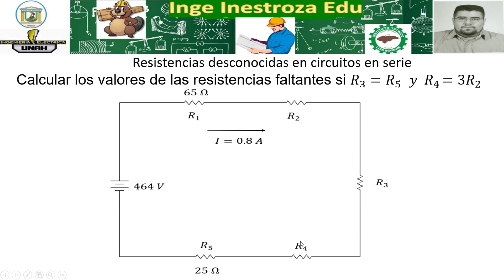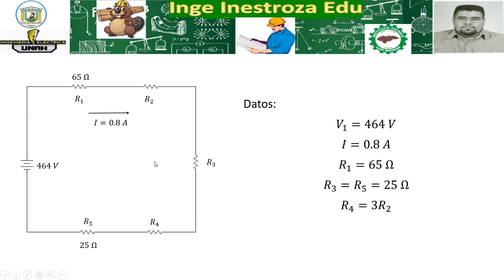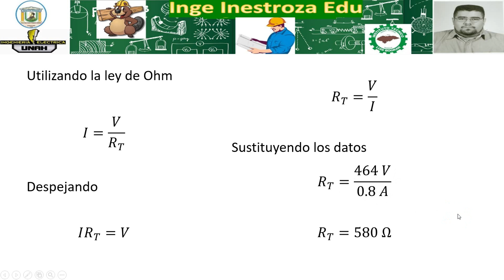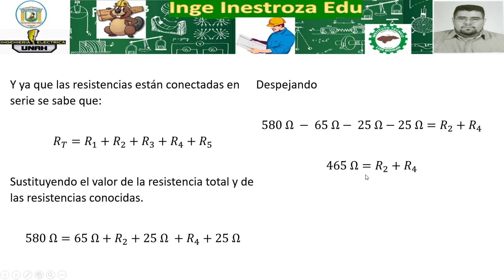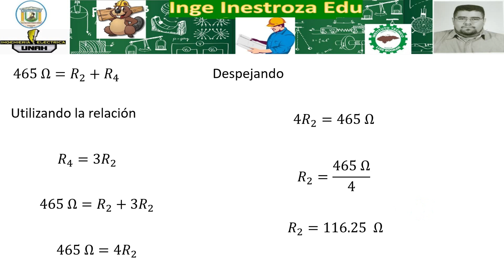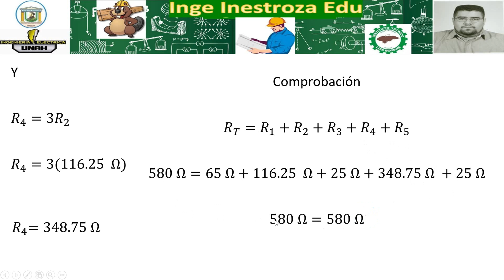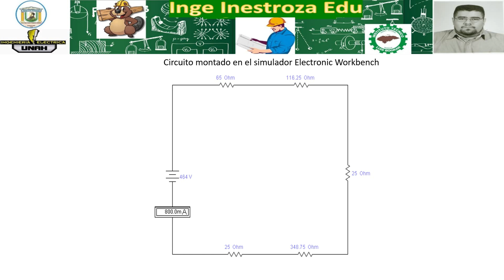Resistencias desconocidas en circuito en serie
Ingeinestrozaedu